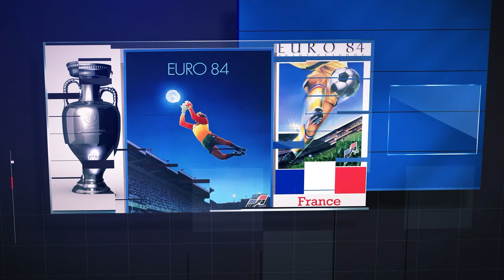Tous les Records sur le Championnat d'Europe de l'UEFA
C'est un aperçu de quelques uns des records les plus notables dans l'histoire de cette prestigieuse compétition continentale.